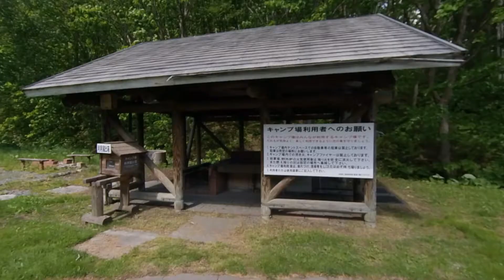旭ヶ丘公園キャンプ場／北海道無料キャンプ場ガイド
ソロキャンパー向けの感じがするキャンプ場で羊蹄山も一望できます。

北海道のキャンプ場を紹介しています。
北海道には素敵なキャンプ場が沢山あり、皆様のお気に入りの場所が
見つかるヒントになればと思います！